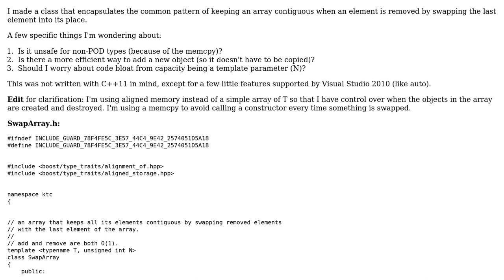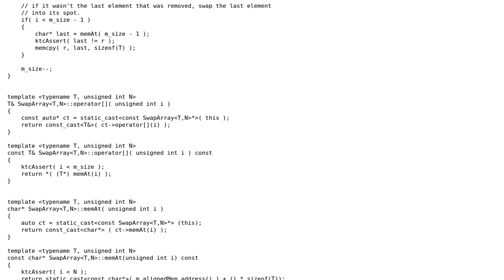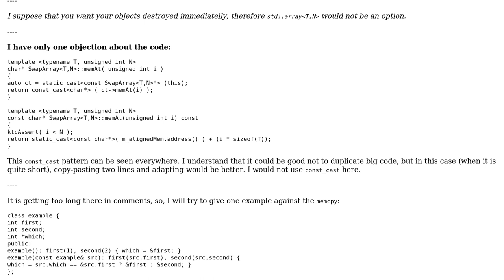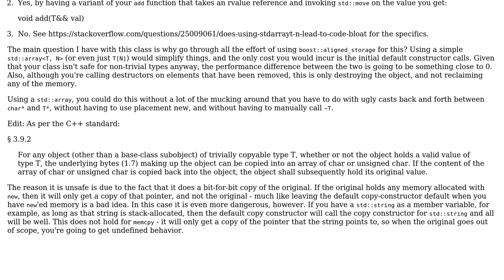Code Review: Array kept contiguous by swapping with the last element (2 Solutions!!)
Code Review: Array kept contiguous by swapping with the last element

With thanks & praise to God, and with thanks to the many people who have made this project possible! You are responsible for your own actions.